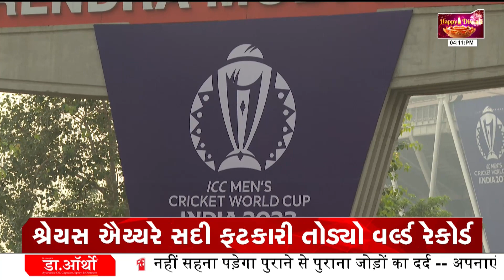WorldCup 2023: ભારતીય ટીમ ફાઈનલમાં કરી ચુકી છે પ્રથમ પ્રવેશ